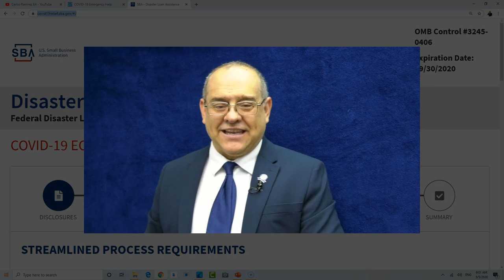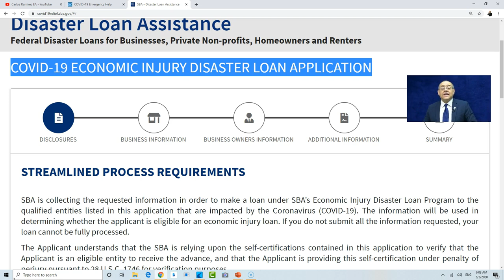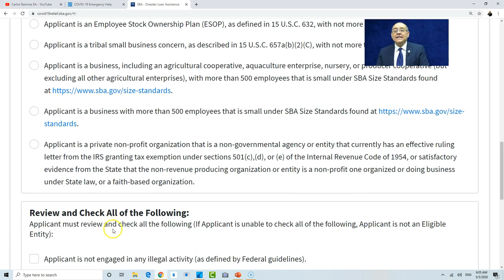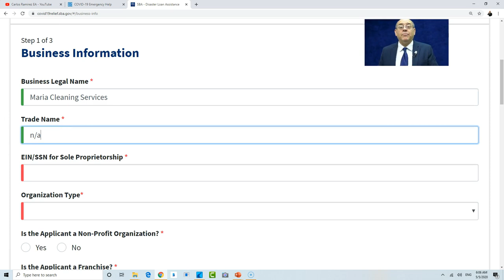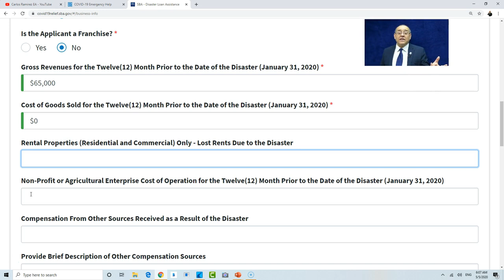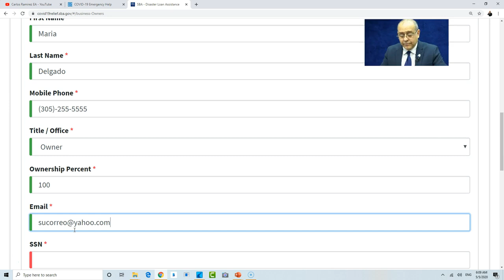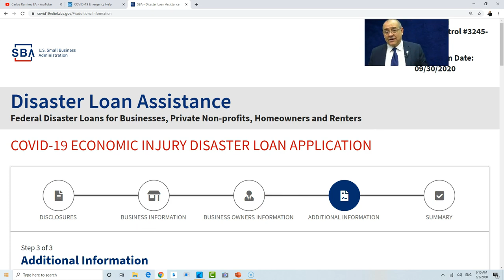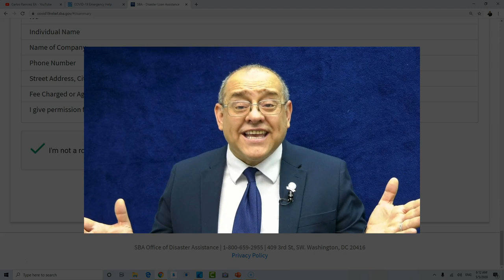$10,000 EIDL UBER LIFT EMPLEO CUENTA PROPIA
Agricultura solamnete, el SBA está aceptando solicitudes en el área de AGRICULTURA solamente, puede seguir aplicando al PPP